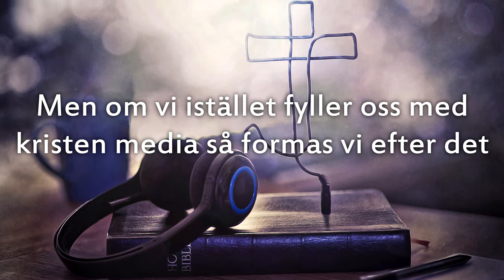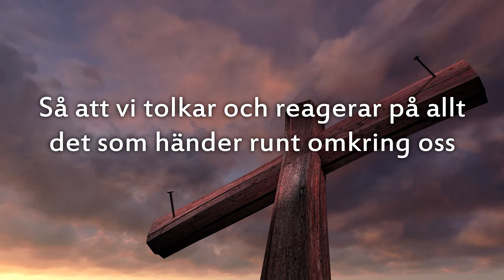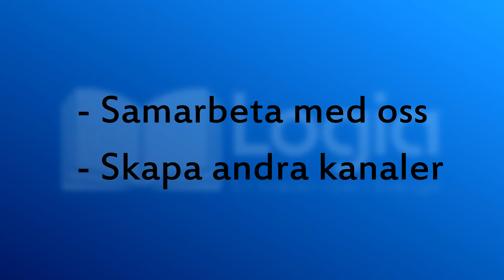Förvandlande media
Alla former av media påverkar våra tankar och handlingar. Logia - En kristen röst i Sverige vill försöka vara en motvikt till det konstanta flöde av världslig media som vi möter i sekulära länder idag.

Vi önskar att fler personer kunde hjälpa Logia att göra den kristna rösten hörd idag, antingen genom att samarbeta med oss, eller genom att skapa andra kanaler för att nå ut med budskapet!

Logia - En kristen röst i Sverige